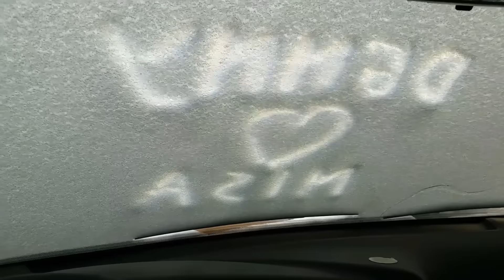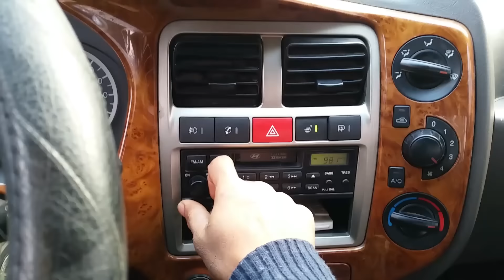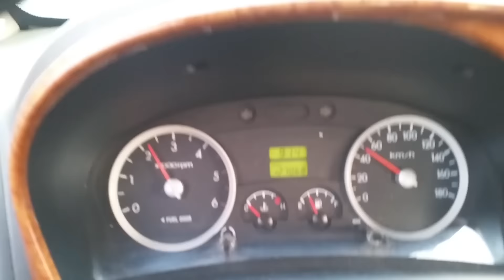Ngevlog di musim salju